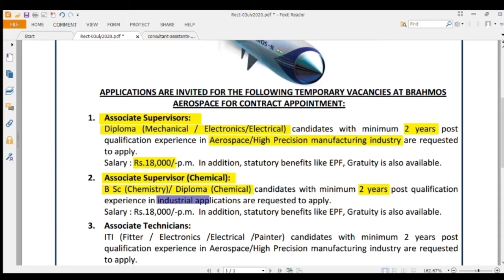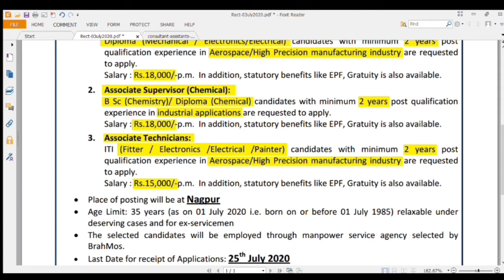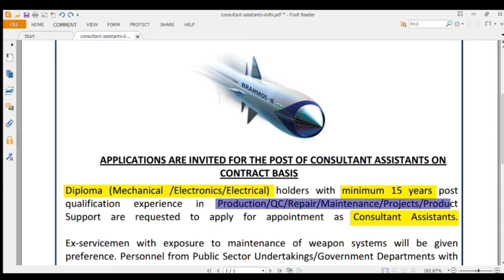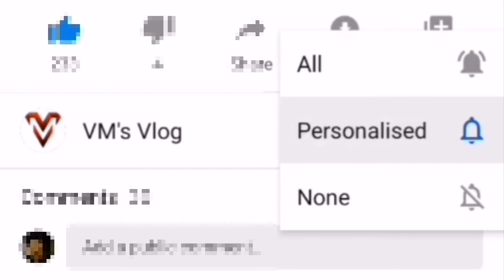BRAHMOS Aerospace Private Limited Recruitment, തൊഴിൽ അവസരങ്ങൾ 2020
Detailed recruitment notification of BRAHMOS Aerospace Private Limited which is suitable for those with ITIs, Diploma & Bsc degree.

For the post of Associate Supervisors, Associate Supervisor (Chemical), Associate Technicians;

Postal Address;
The Chief General Manager(HR),
BrahMos Aerospace
16 Cariappa Marg, Kirby Place, Delhi Cantt,

Application by hand;
BrahMos Aerospace,
DRDO, PJ‐10 Complex,
Wardha Road, KM 22, Vill.
Bothli, Butibori, Nagpur,
Maharashtra – 441108 (Near Reliance Petrol Pump.)

Last Date for receipt of Applications: 25th July 2020

For the post of Consultant Assistants;

Postal address/ application by hand;
BrahMos Aerospace
16 Cariappa Marg, Kirby Place, Delhi Cantt,

Last Date for receipt of Applications: 27th July 2020

For any query please call at 011‐33123105/126 between 0900hrs to 1700 hrs Monday to Friday